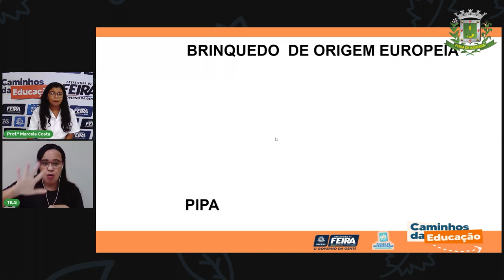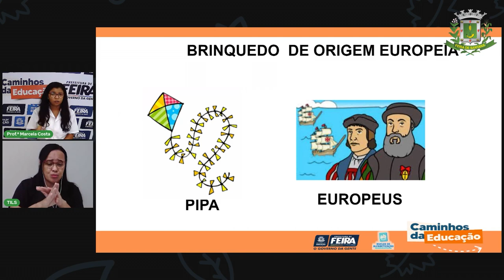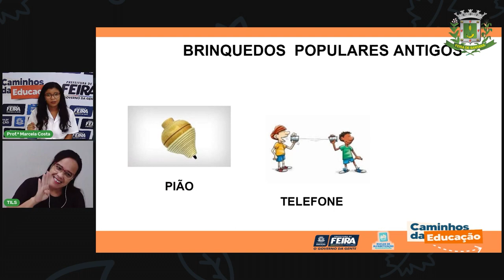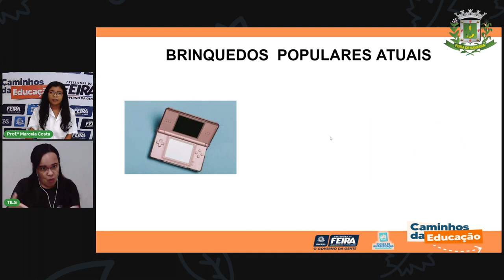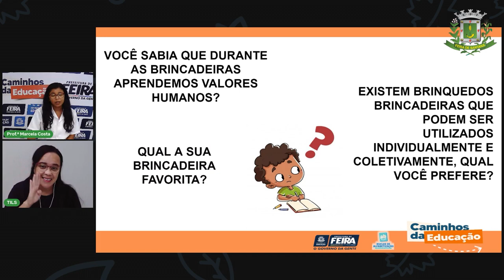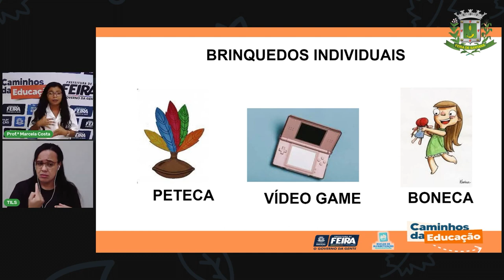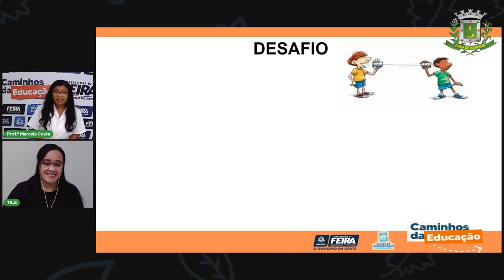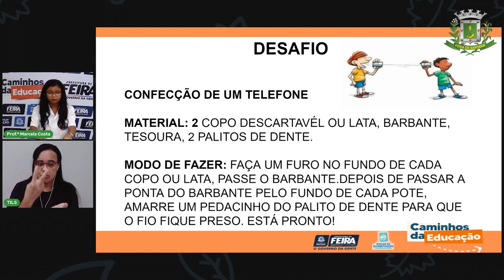Aula 40 1ºAno Profª Marcela Costa Ciências Humanas Hora de Brincar